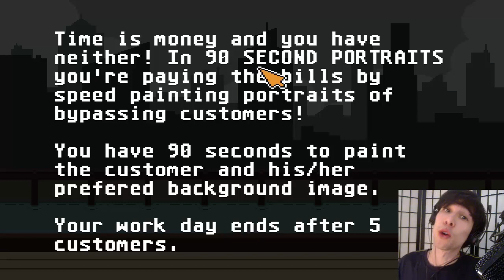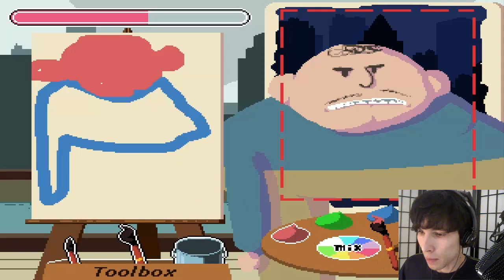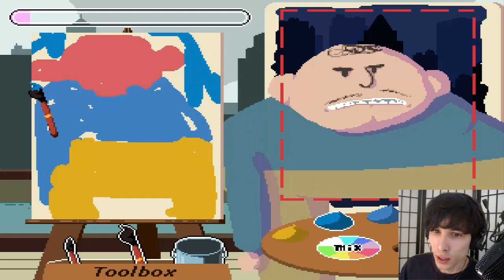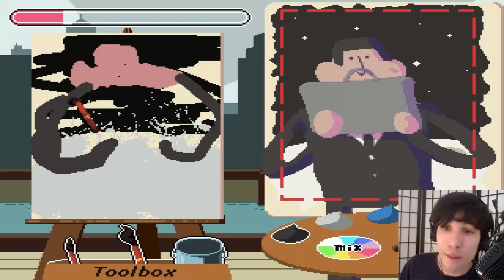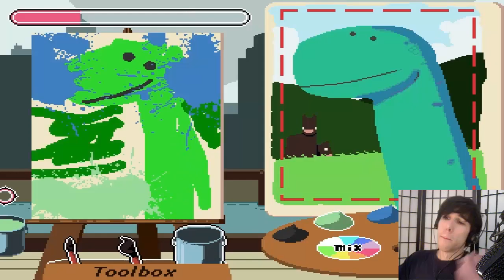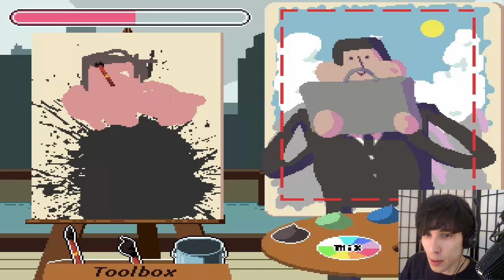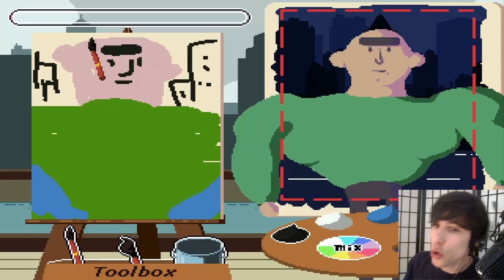ALTRO CHE PICASSO! - 90 Second Portraits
Ho appena scoperto di essere un artista!